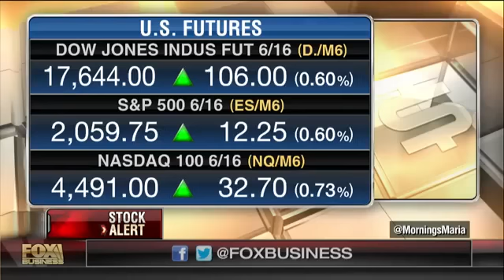Yellen a hawk in dove's clothing?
Voya Chief Market Strategist Doug Cote and Value Advisory Founder Howard Rosencrans on the outlook for Federal Reserve policy and how investors should handle the current market environment.